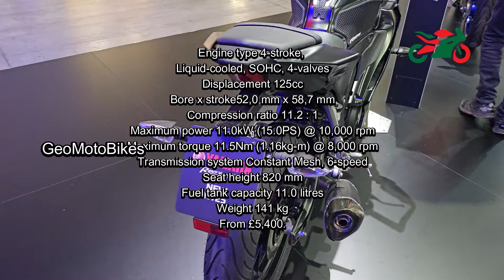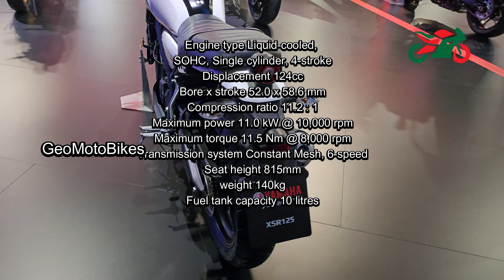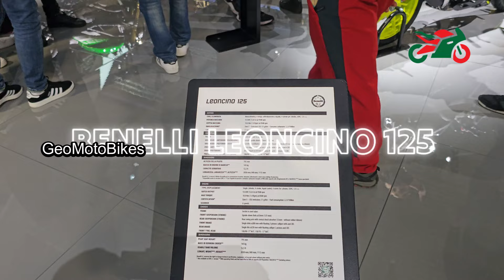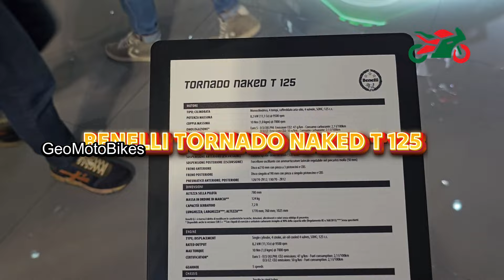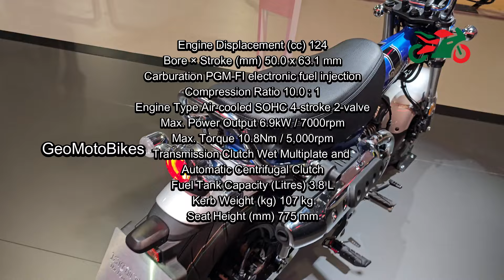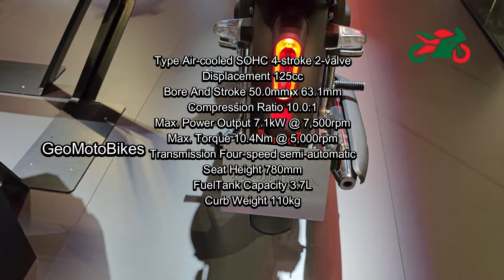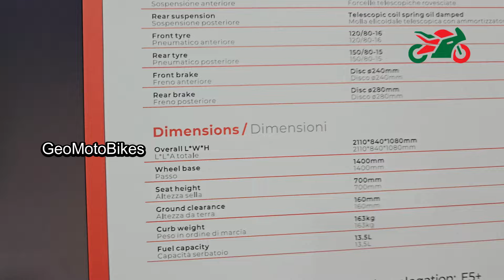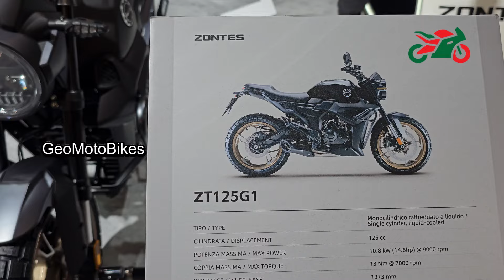New 30 Best 125cc Motorcycles Of 2025.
Yamaha XSR125,
Aprilia RX 125,
Aprilia SX 125,
Aprilia Tuono 125,
Aprilia RS 125,
Benda Chinchila 125,
Benelli BKX 125 S,
Benelli Leoncino 125,
Benelli BN 125,
Benelli Tornado Naked T 125,
CFMoto 125NK,
Fantic Caballero 125 Scrambler,
Fantic Imola 125,
Hero Hunk 125R,
Honda CB125R,
Honda Dax 125,
Honda Monkey,
Honda MSX Grom 125,
Honda Super Cub 125,
Husqvarna Svartpilen 125,
Husqvarna Virtpilen 125,
KTM 125 Enduro R,
Mondial SMX 125 Enduro,
QJMotor SRV 12,
Suzuki GSX S 125,
Suzuki GSX R 125,
Zontes ZT125C2,
Zontes ZT125G1,